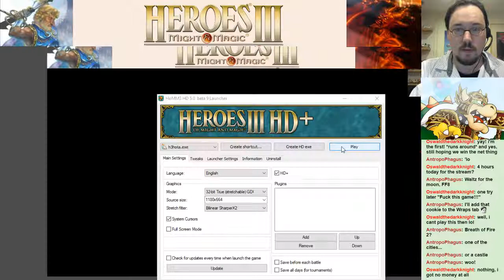Heroes of Might & Magic III (PC) part 12 [Horn of the Abyss campaign] part 07